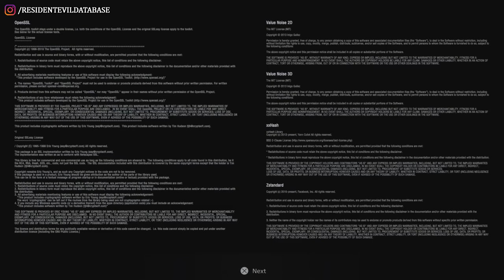Demo MAIDEN de Resident Evil Village com os Files Narrados em PT-BR!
Como a demo MAIDEN de Resident Evil Village não veio localizada em nosso idioma, Português do Brasil (nosso PT-BR), o Resident Evil Database traz um vídeo da demo com os files narrados!
✓ Confira também a versão em texto dos files traduzidos em nosso

💌 FALE CONOSCO!